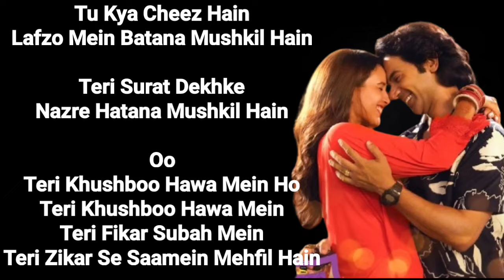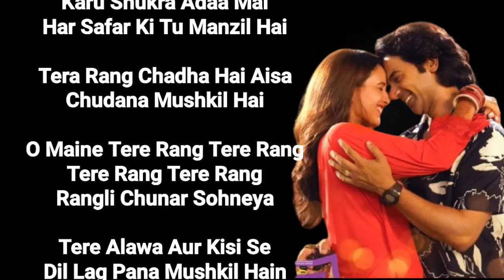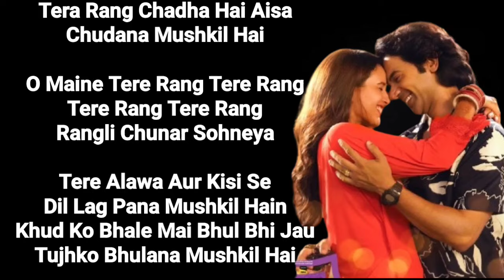Mushkil Hai Song Lyrics Hindi | Vicky Vidya Ka Woh Wala Video | Rajkummar Rao, Triptii Dimri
Hello Friends...

1. Acting Tips-

2. Audition Video-

3. Short Films-

4. Casting Tips-

5. Acting School Admission-